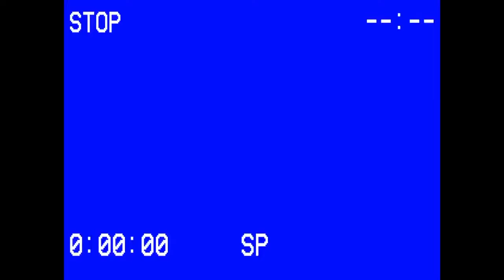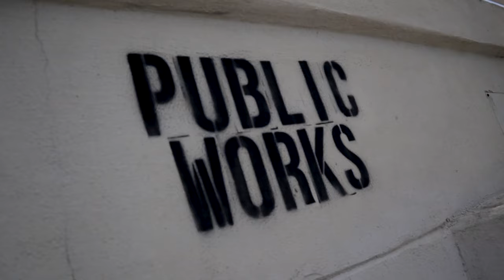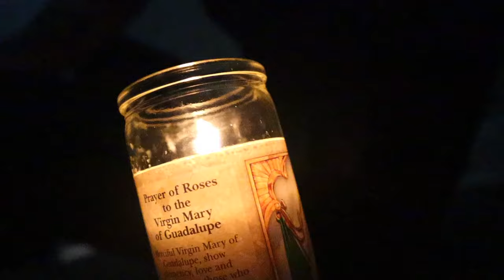BTL Banks - Lost Road (Official Music Video)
Follow BTL Banks
solo.to/btl_banks